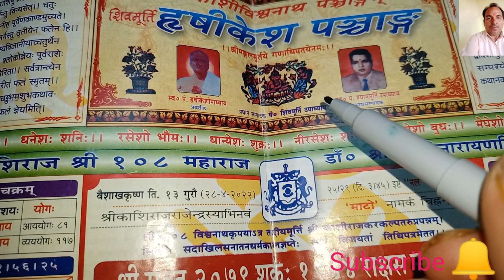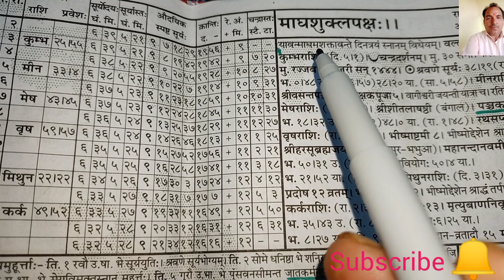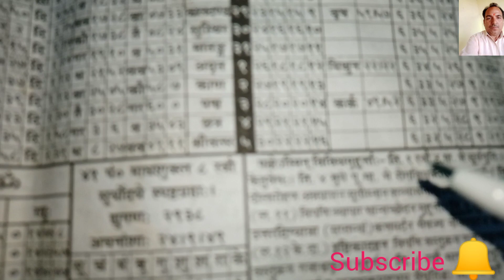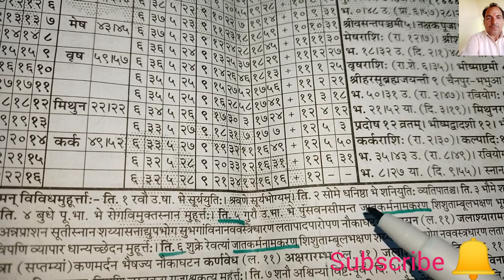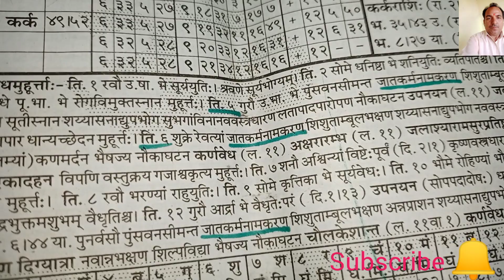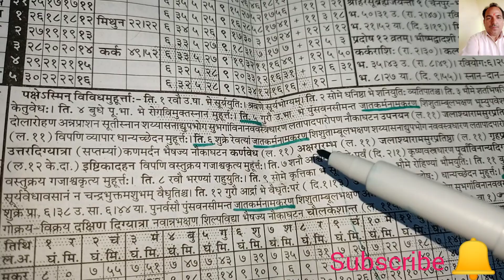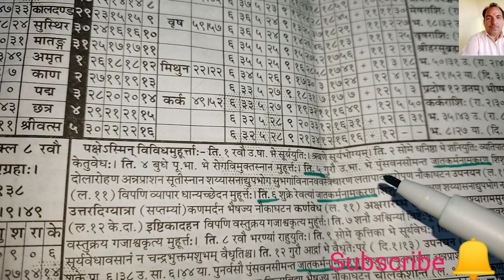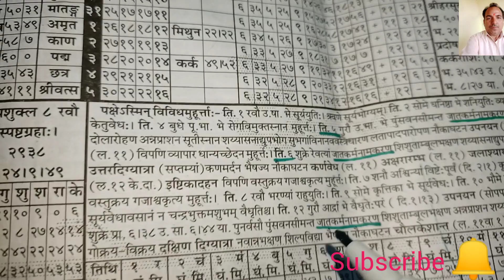पञ्चांग में नामकरण मुहूर्त देखना सीखे@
highlight

नामकरण करने का तरीका, पंचांग के माध्यम से नामकरण संस्कार कैसे करें, पंचांग के माध्यम से नामकरण मुहूर्त कैसे देखें, पंचांग में नामकरण का मुहूर्त कहां होता है, पंचांग से नामकरण करने के लिए आसान उपाय, पंचांग में नामकरण का मुहूर्त किस प्रकार देखा जाता है, नामकरण करने के लिए तिथि वार नक्षत्र याद ना हो तो कैसे नामकरण करवाने चाहिए